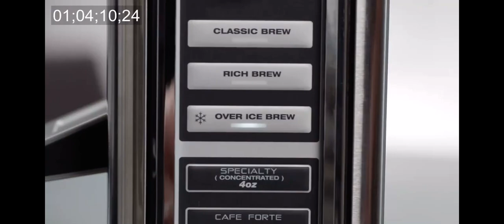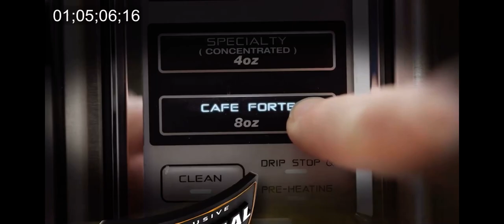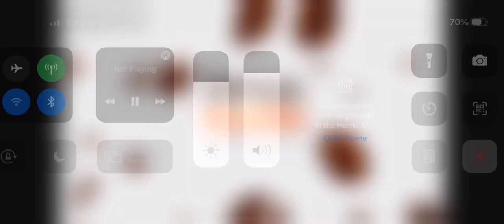012419 ninja coffee bar system promo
This is on YouTube in the channel named tide pods. It used to be the infomercial channel, but they changed it.